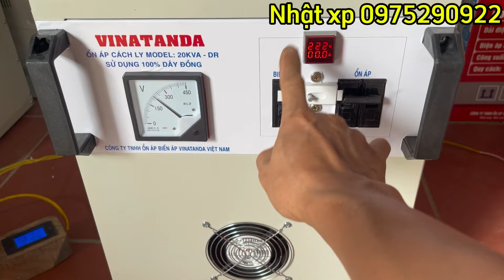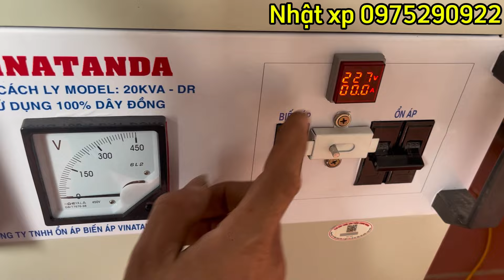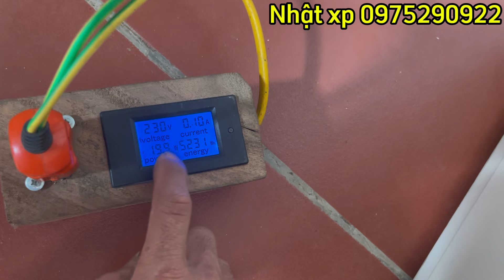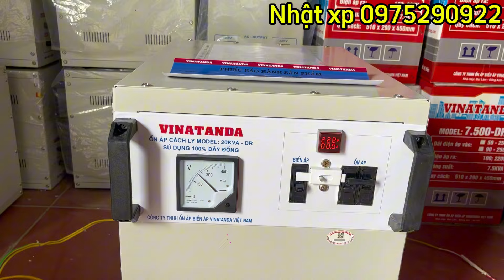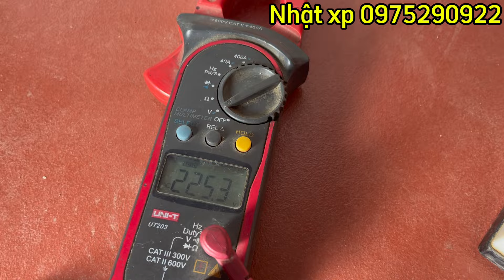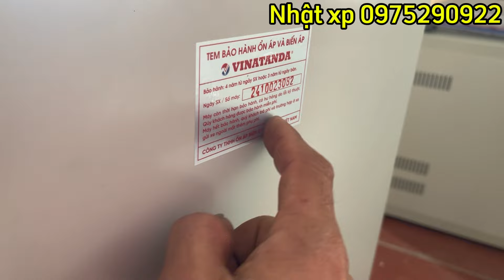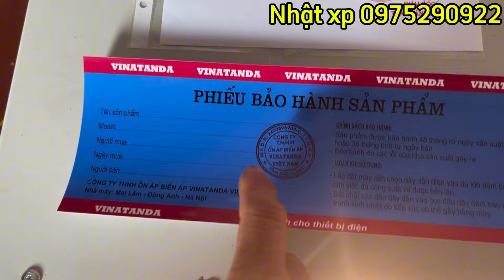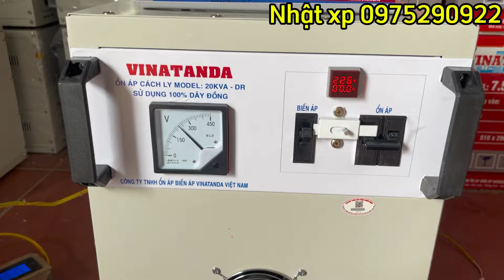Mở hộp báo giá ổn áp cách ly 20kva. Đo dòng ko tải coi hết bao nhiêu tiền điện 1 tháng